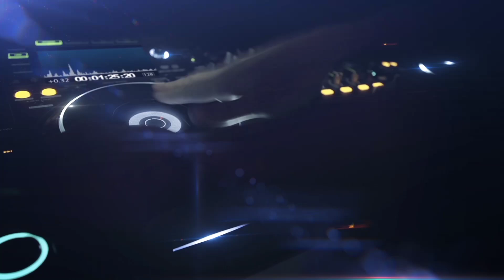CD 6º MOTO SHOW | F250 DETONA - INSANE DJ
CD: 6º Moto Show de São João Do Paraíso - MA
DJ: Insane
Músicas: 25
Gêneros: Dance, Forró, Funk

✔ Ative o sino de notificações!
✔ Curta!
✔ Comente!
✔ Compartilhe!